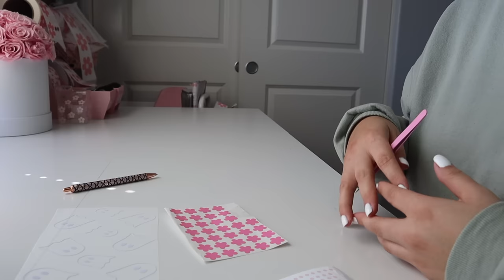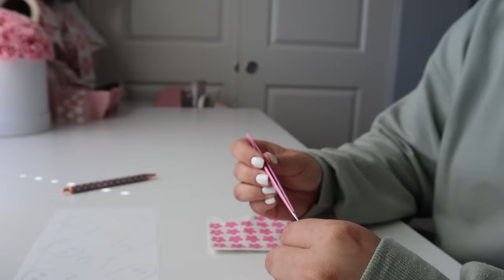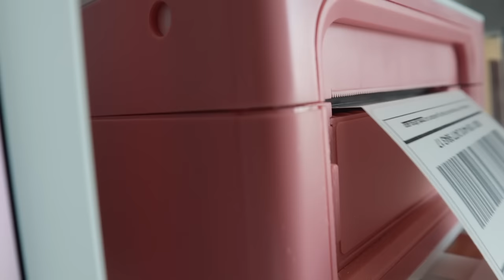Small Business Work With Me Vlog | Pack Orders With Me, Cup Making, Behind the Scenes Small Business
In today's small business work with me vlog, I'm taking you behind the scenes of some of the daily tasks I do! Assembling thank you cards, making some cups, and packing some orders!

PINK POLY MAILERS FROM JIAROPACK- Save 10% on your purchase with code: noelicreates

SOCIALS:
NOELICREATES TIKTOK

AMAZON FAVORITES